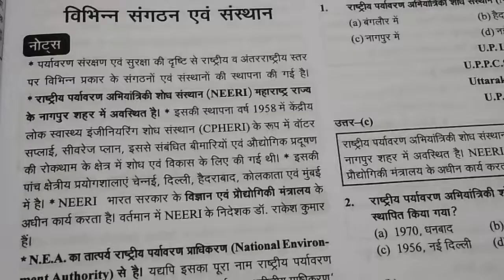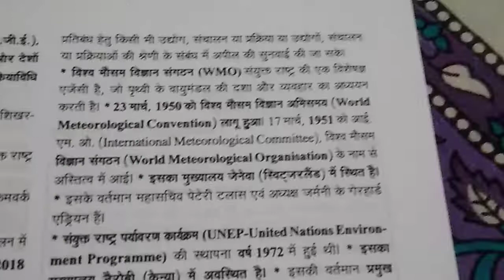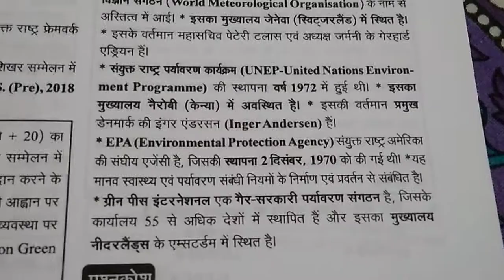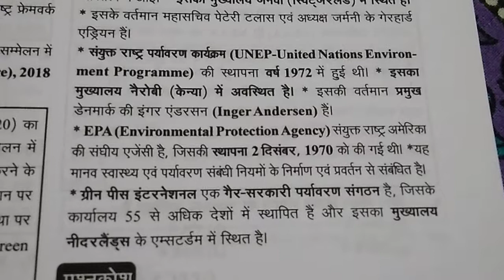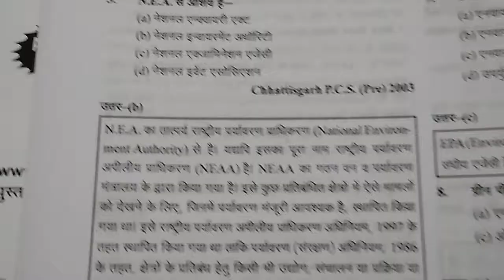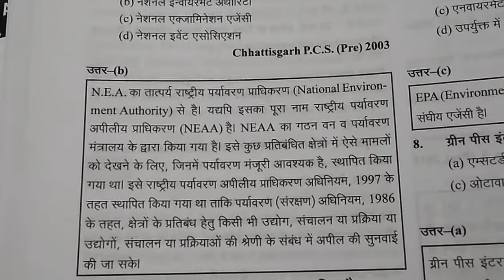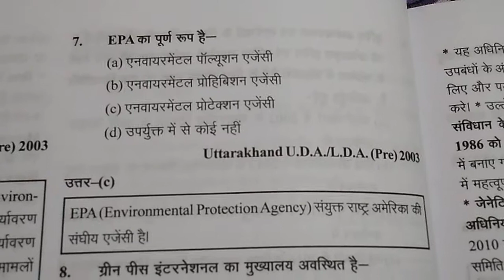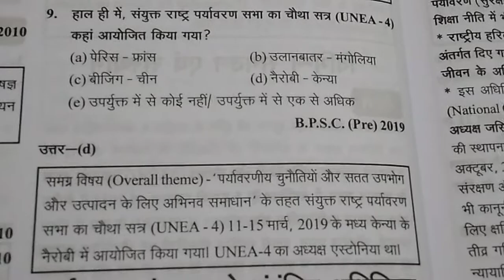घटना चक्र पूर्वावलोकन पर्यावरण एवं पारिस्थितिकी Ghatna Chakar Environment and Ecology 2020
Useful for uppcs, mppsc, bpsc, rpsc, ukpsc, hppsc, up lower pcs, upsssc, RO/ARO, ssc, bank, railway, upsi, and other examination -Topics- विभिन्न संगठन एवं संस्थान- राष्ट्रीय पर्यावरण अभियांत्रिकी शोध संस्थान(NEERI) महाराष्ट्र राज्य के नागपुर शहर में अवस्थित है
NEA का तात्पर्य राष्ट्रीय पर्यावरण प्राधिकरण(National Environment Authority ) से है